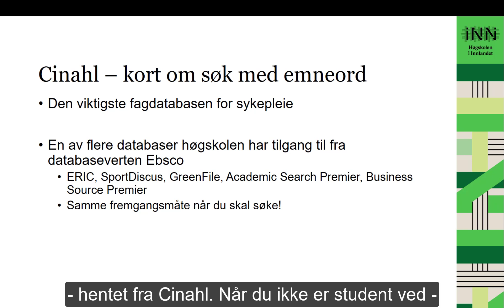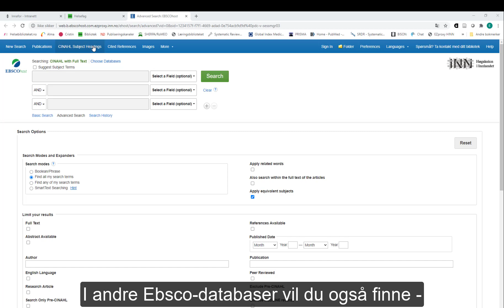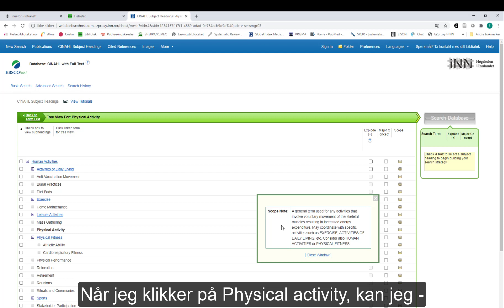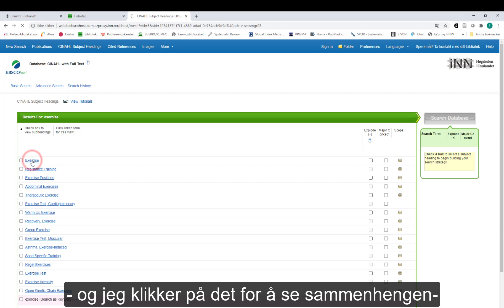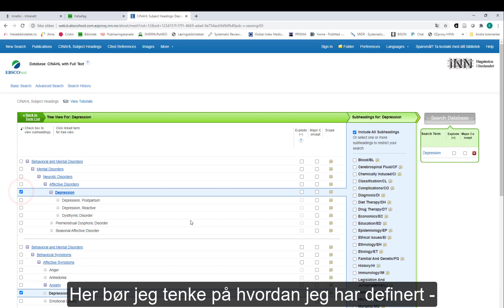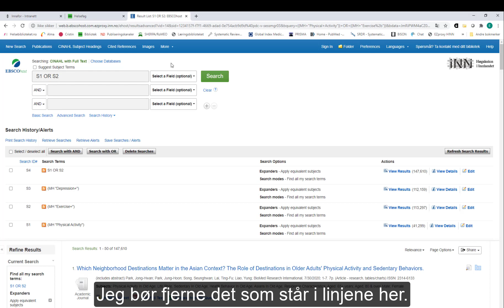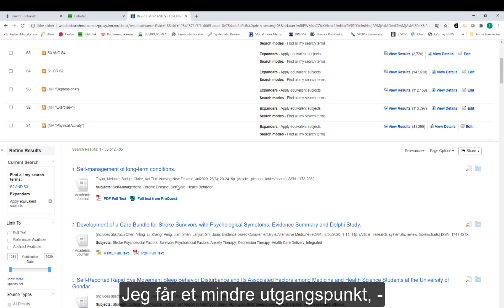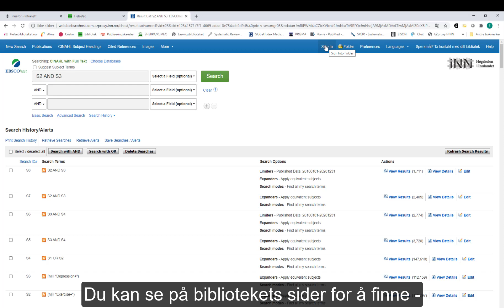Søk i Ebsco-databaser med emneord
I denne videoen lærer du å søke med emneord i Ebsco-databaser. Eksemplene er hentet fra databasen Cinahl.